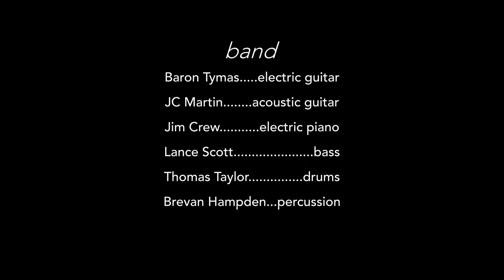Heat Seeker by Baron Tymas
From Baron Tymas's upcoming album Have You Ever Seen the Sun

Baron Tymas, electric guitar
JC Martin, acoustic guitar
Jim Crew, electric piano
Lance Scott, bass
Thomas Taylor, drums
Brevan Hampden, percussion

Recorded March 2022 by Jason Richmond at Overdub Lane, Durham, NC
Dwayne Jordan, camera
Video editing, Raphael Cohen-Demers